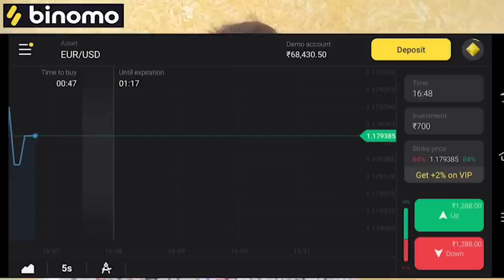Dinner with Ester Noronha || TastyTeja || FoodVlog || Live Cake Making || SamskarColony || Infinitum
Editor : Snazzy Shiva
Colour Grading : Srikanth Macherla

7 days Cakes & Restaurant

WE ARE NOW OPEN FOR FRANCHISE - NO DEPOSIT MONEY
WE ARE DELIVERING CAKES NEARBY FUNCTION HALLS (TABLA,ABHINANDAN GRAND)
FOR BIRTHDAY PARTIES,ENGAGEMENT.
OUR OWN BREAD,OWN PRODUCTS
YOU CAN ENJOY DOWN SITTING TO CELEBRATE BIRTHDAY PARTIES…